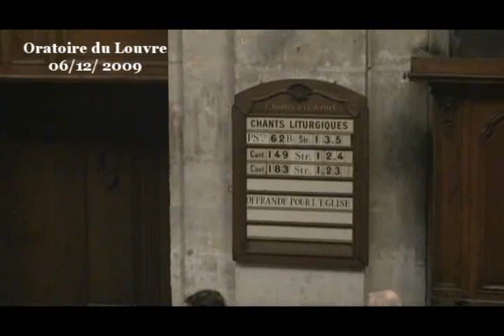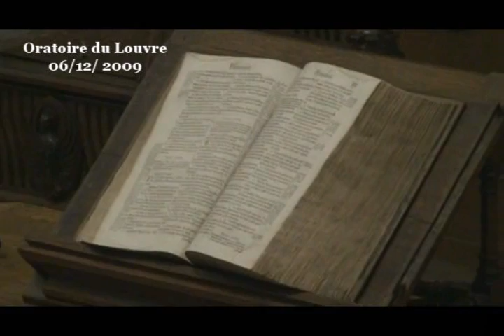La peine de l'amour ( 1 Thessaloniciens 1:1-10 )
cette épître de Paul est le texte le plus ancien conservé dans le Nouveau Testament. Paul est dans son deuxième voyage missionnaire, quelques temps après son passage à Thessalonique, au plus tard vers l'an 51, probablement à Corinthe. Le texte le plus ancien du Nouveau Testament... cela donne envie de le lire comme le témoignage le plus ancien sur la foi qui est en train de devenir chrétienne ; comme le témoignage de la théologie la plus proche de la prédication de Jésus, sur le plan chronologique. Cela donne envie de lire ce texte comme un documentaire qui présenterait le modèle originel du disciple du Christ.
L'ouverture, un modèle pour les croyants

Mais le lecteur avisé se méfie et se doute bien qu'il ne trouvera rien de pareil dans ce texte. D'abord parce que Paul ignore tout à fait qu'il est en train d'écrire le texte le plus ancien du Nouveau Testament (d'ailleurs il ignore qu'il est en train d'écrire un texte biblique). Ensuite parce qu'il semble que les textes bibliques prennent toujours un malin plaisir à ne pas répondre à nos attentes, à ne jamais livrer sur un plateau d'argent les réponses à nos questions.

Mais là, justement, pas de chances : nos doutes ne sont pas exaucés car Paul commence sa lettre en disant que les Thessaloniciens sont -- justement - un modèle pour tous les croyants en Macédoine et en Achaïe (v. 7). Voilà qui ne nous arrange pas, nous qui nous méfions des modèles en matière de foi ; nous qui refusons une standardisation du croire ; nous qui soutenons qu'il y a non seulement une pluralité théologique, mais aussi une pluralité des façons d'être croyant.

Alors, la figure du croyant que défend Paul... est-ce celui qui sait le texte biblique par cœur au point de pouvoir le réciter dans un sens, dans l'autre, en disant un mot sur deux ? est-ce plutôt celui qui a une morale irréprochable, qui applique à la lettre ce que la loi de Dieu recommande ? est-ce plutôt celui qui montre une obéissance exemplaire aux responsables religieux ? est-ce celui qui arrive à placer les mots « Dieu », « foi », « Jésus-Christ », « salut » dans plus de 50% de ses phrases ?

Selon l'apôtre Paul, la figure même du croyant consiste, je cite, à « avoir reçu la parole au milieu de beaucoup de détresses, avec la joie de l'Esprit Saint » (v.6). Non, il n'est pas besoin d'être un animal de foire théologique, il n'est pas besoin d'être un pharisien zélé, il n'est pas besoin d'être aveuglément soumis à sa hiérarchie, il n'est pas non plus besoin d'être de ces prosélytes qui ont avalé un dictionnaire du patois de Canaan. Selon Paul, dans le cas de la communauté de Thessalonique, le croyant remarquable est celui qui a accueilli la parole alors qu'il était en pleine détresse, avec la joie de l'Esprit saint.

Ce fait est notable car il va à l'encontre de l'élan naturel de l'Homme qui, dès qu'il est assailli par la détresse, se renferme sur lui, se replie sur lui et verrouille tout ce qui pourrait l'ouvrir vers l'extérieur.